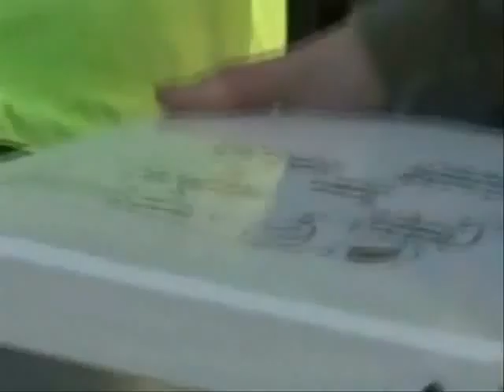Deficiency Boy - Episode 3 - Part 2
The Adventures of Deficiency Boy #3 - 'Mystic Mix'

With Hezedipapa and Moe the Surfing Mystic united in an attempt to defeat Deficiency Boy, our hero seeks the aid of Moe's sister, the Kayaking Mystic, and her fellow Mystics. However, the Mystics are embroiled in a battle with the Amish over the local water supply. As Deficiency Boy enters a grueling test to become a Mystic himself, the Amish recruit Captain Obvious to help them fight the Mystics and meanwhile, Mister Eye is prodding both sides for his own ends. Will Deficiency Boy be able to contain his dark side when faced with his opponent and former ally? Or will Mister Eye pull the wool over ALL their eyes?